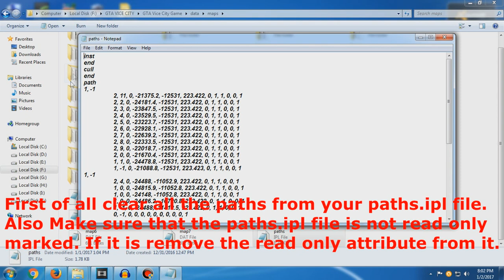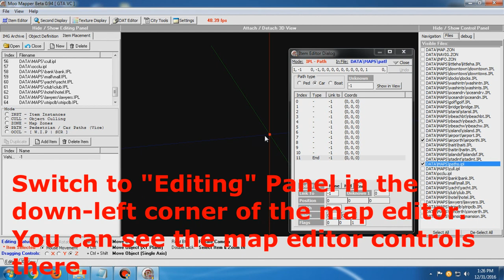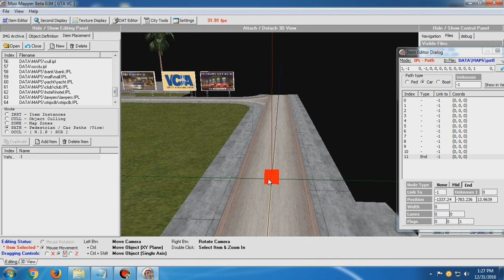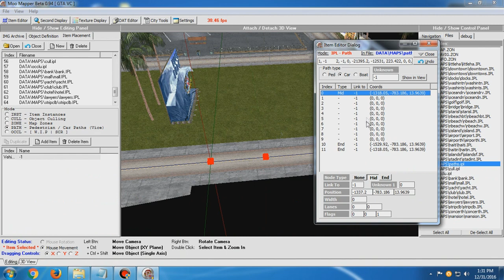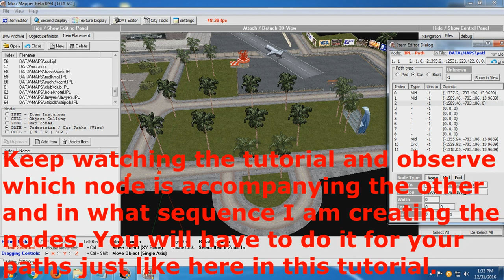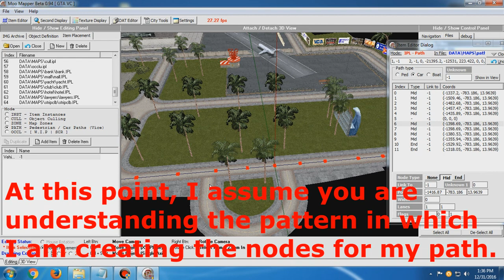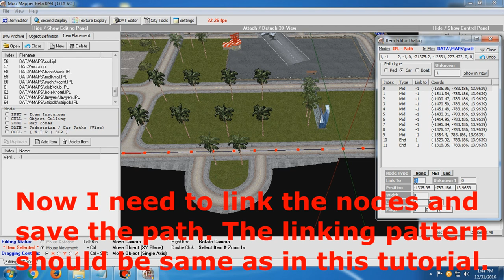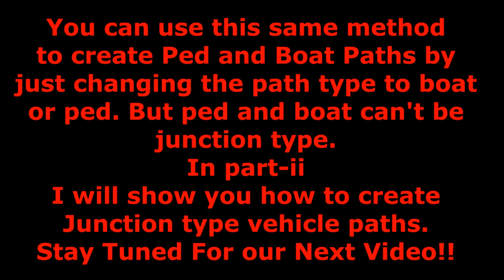GTA Vice City : How to create Vehicle Paths with Map Editor [Tutorial Part-1]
GTA Vice City : Vehicle Paths making Tutorial.

In this Video, you will learn how to create custom vehicle paths in Vice City.

The best way to add more paths into GTA Vice City is by using Pathlimit hack made by Maxorator.

1.
2. Some basic Map Editor Knowledge.

Every step has been explained in detail in this tutorial for easy understanding. I hope you'll find this Tutorial helpful.